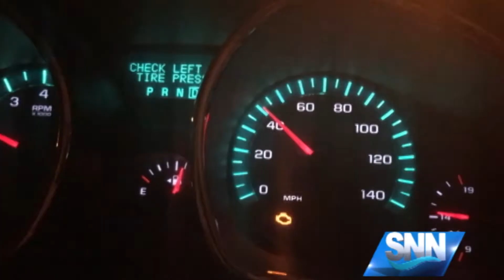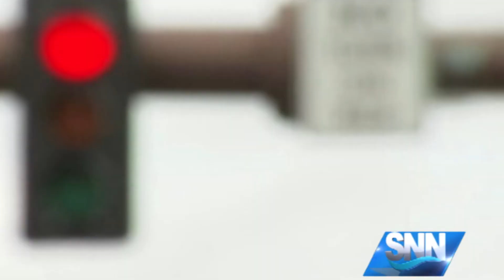SNN: Bradenton contemplates reviving red light camera systems